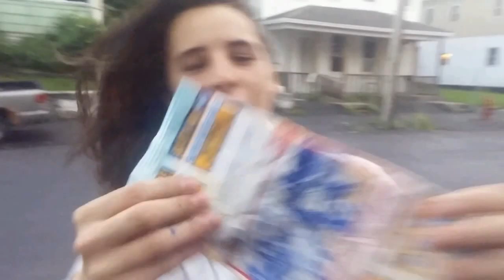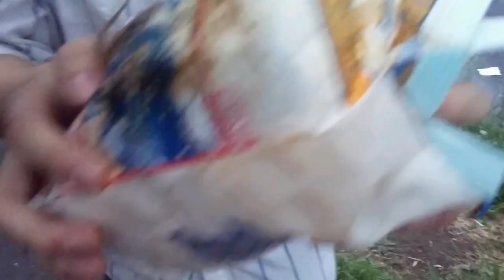PopCorn with the Homies - Cooking with Pickle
Me and my friends acting really stupid over some damn popcorn and getting it every where.

I post movies, skits, bloopers, and all types of stuff so if you haven't yet join The Pickle Enterprise today.